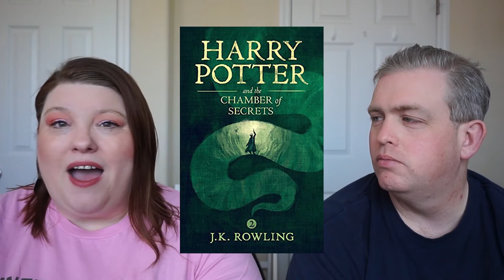Book Review : Harry potter and the Chamber of Secrets | J.K. Rowling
📖 BOOK REVIEW⠀📚
BOOK: Harry Potter and the Chamber of Secrets
AUTHOR:  J.K. Rowling
Stars: ⭐⭐⭐⭐
Published: June 2, 1999

Book two in the Harry Potter series. This is not my favorite in the series at all, but it it does introduce 2 of my fav characters.

Small Summary:
The Dursleys were so mean and hideous that summer that all Harry Potter wanted was to get back to the Hogwarts School for Witchcraft and Wizardry. But just as he's packing his bags, Harry receives a warning from a strange, impish creature named Dobby who says that if Harry Potter returns to Hogwarts, disaster will strike
And strike it does. For in Harry's second year at Hogwarts, fresh torments and horrors arise, including an outrageously stuck-up new professor, Gilderoy Lockhart, a spirit named Moaning Myrtle who haunts the girls' bathroom, and the unwanted attentions of Ron Weasley's younger sister, Ginny.
But each of these seem minor annoyances when the real trouble begins, and someone -- or something -- starts turning Hogwarts students to stone. Could it be Draco Malfoy, a more poisonous rival than ever? Could it possibly be Hagrid, whose mysterious past is finally told? Or could it be the one everyone at Hogwarts most suspects . . . Harry Potter himself?